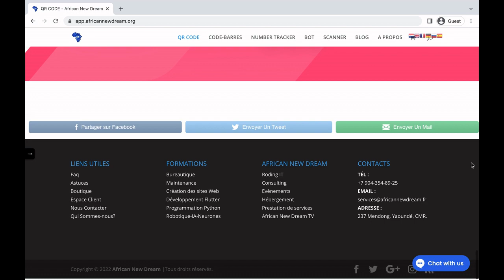SITE WEB DE AFRICAN NEW DREAM APP - [ By African New Dream ]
SITE WEB DE AFRICAN NEW DREAM APP

✅Made By African New Dream✅

Bienvenue Chez African New Dream.

✅ NOS OFFRES DE FORMATION :

➡️ Community Manager
➡️ WordPress
➡️ Développement Web
➡️ Programmation Python
➡️ Intelligence Artificielle

✅ NOS OFFRES EN CRÉATION DES BUSINESS :

➡️ Vente En Ligne
➡️ Prestation des Services
➡️ Projets Associés
➡️ Projets African New Dream

✅ NOS OFFRES DE SERVICES :

➡️ Création Des Sites Internet
➡️ Hébergement Des Sites Web
➡️ Développement Des Applications Mobiles
➡️ Génération Des QR Code
➡️ Marketing Digital

"VOTRE SATISFACTION EST NOTRE PRIORITÉ "🤗

L'équipe African New Dream.👩🏾‍💻🎯👨🏽‍💻